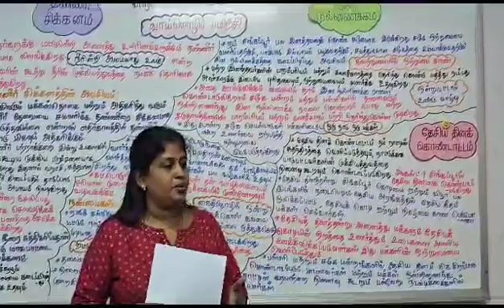O Level Tamil Oral Practice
Video from Jai learning hub